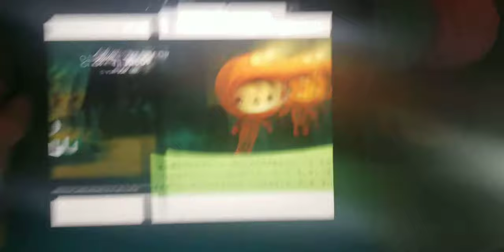Creature report scalyfoot snail and mud volcanoes